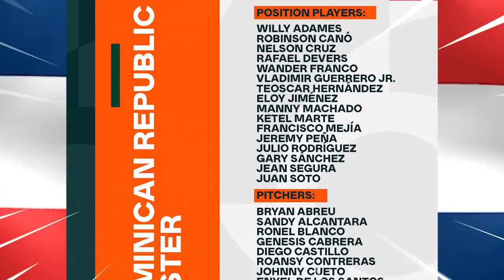I Used Team USA!